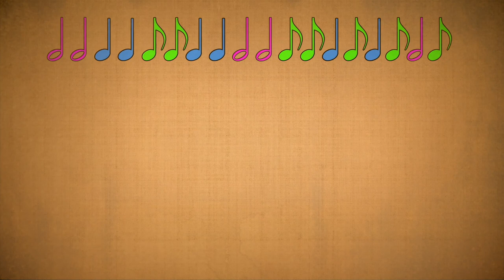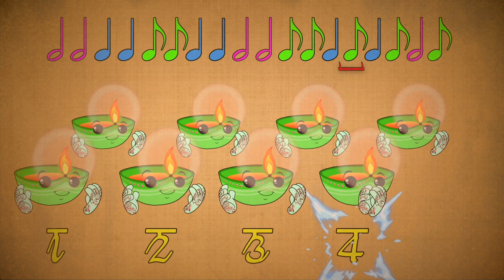Diwali Special 2020| cover compilation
🎹 PIANO, 🎸GUITAR OR 🎼 MUSIC THEORY

Diwali Special 2020|Diwali Cover Song|Fun-Keys4Kids|London|Learn Music Theory Online|Piano|Guitar

So guys

A massive thank you for all the likes, comments and and welcome to our new subscribers who joined us for our first year of Diwali videos. We have had a blast making them and of course, singing our new Diwali song in 2020. We loved your cover versions and keep sending them in. We'll add them to this mega Diwali special vid. We want to see them all!
Thanks to everyone that sent in a vid, especially to our awesome students. You were amazing!

Now you know where we are heading - it's Chrisstmaaass!

From next week, we are going to be making vids for our Xmas playlist. We are already getting requests for an Xmas Clap Clap vid and we are on it. Look out for the instrumental piano specials that will be played by Dani and Lucy. There will also be some audiobooks from Sunita too and we may even get some Xmas beatboxing from Jay. David is busy with Xmas theatre and we'll see more of him in the new year.

So, keep adding your comments and do like us if you like what we do and if you don't, let us know what you want to see on our channel. You know this was built from what our students asked us for and we are happy to make the music you like.

Sunita, Jay, Dani, Lucy and David